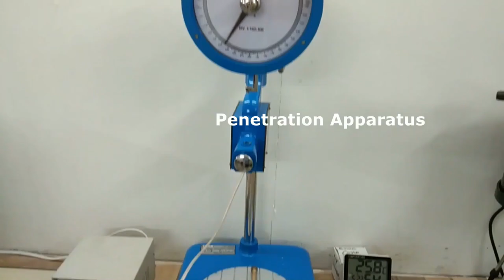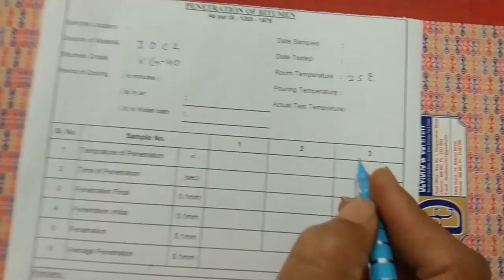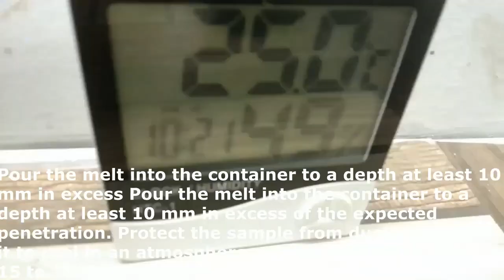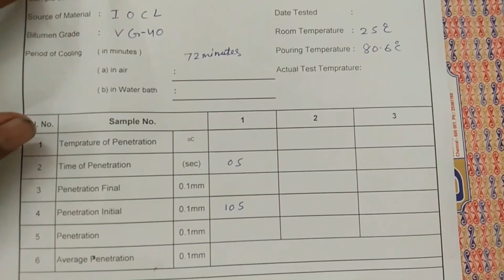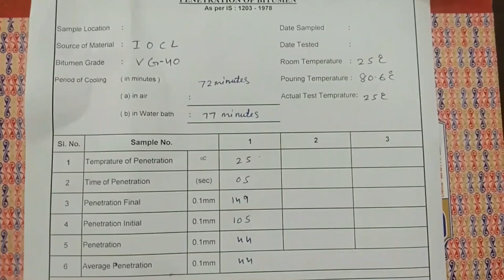PENETRATION VALUE OF BITUMEN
Penetration value test on bitumen is a measure of hardness or consistency of bituminous material.Penetration test is used for evaluating consistency of bitumen.